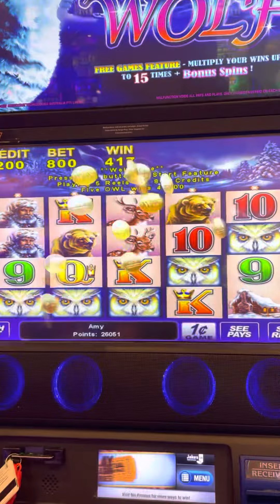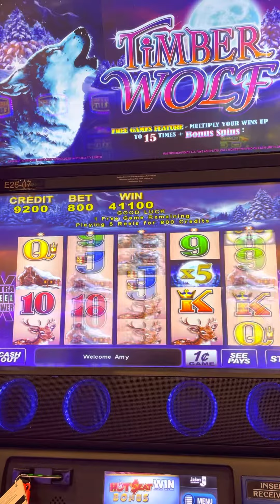How do they get away with this!? Timber Wolf Max Bet 5 Owl Bonus! I got robbed!